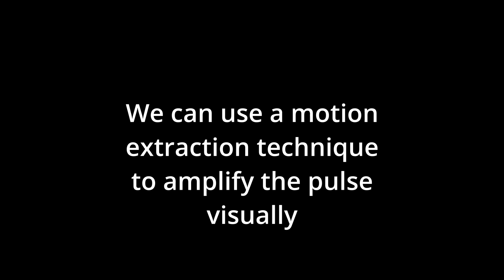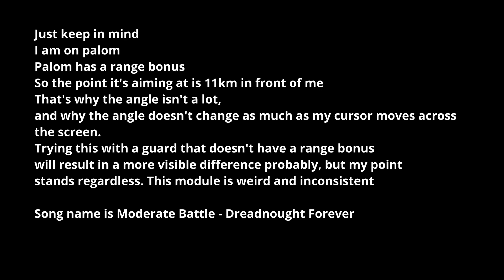Star Conflict Bug with Active Missile Shield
In total, 30 tests all seemed to produce similar results.